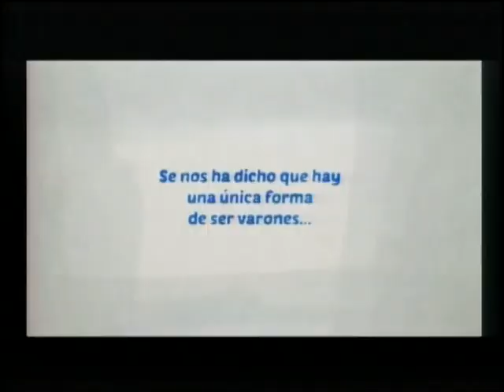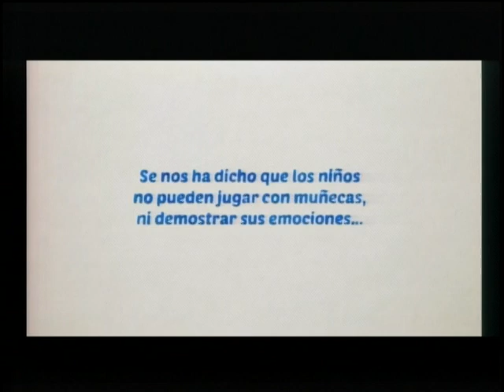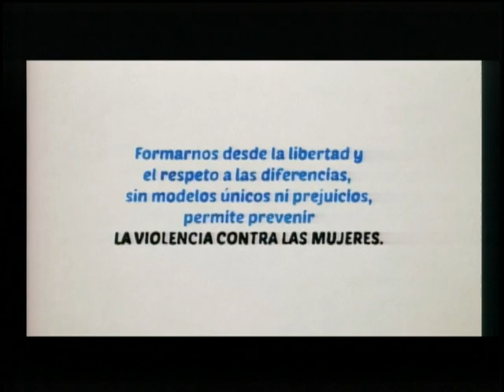VOCES NUEVAS; VIERNES 29 DE JUNIO 2018